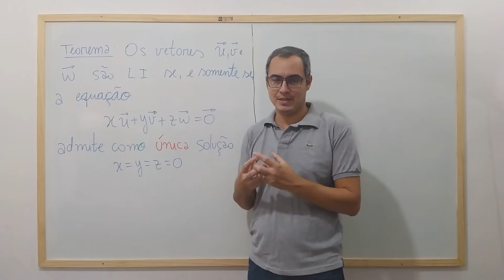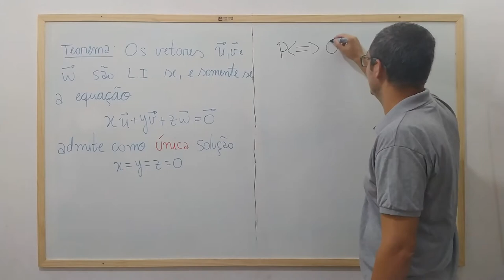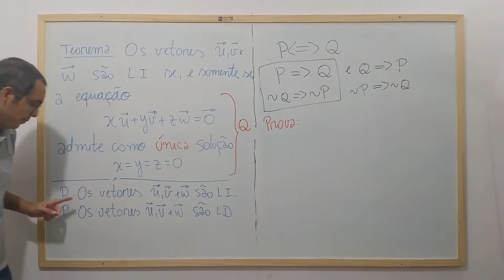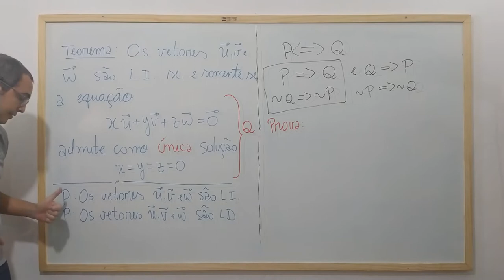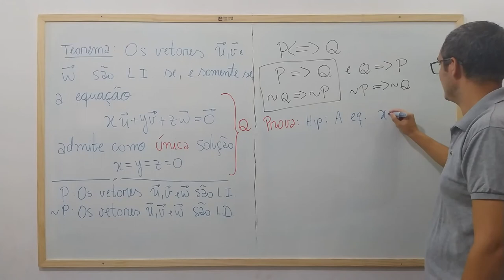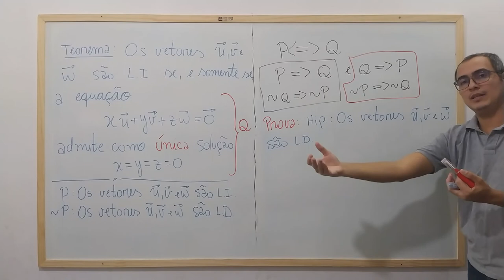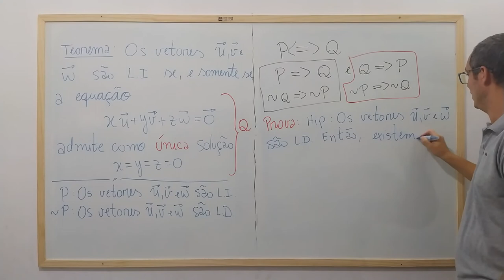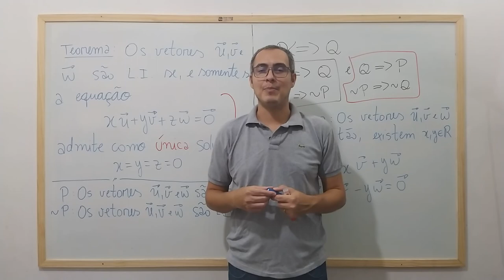Cálculo Vetorial - Aula 4 - Caracterizando Vetores Linearmente Independentes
Nesta aula demonstramos um resultado que caracteriza vetores linearmente Independentes.